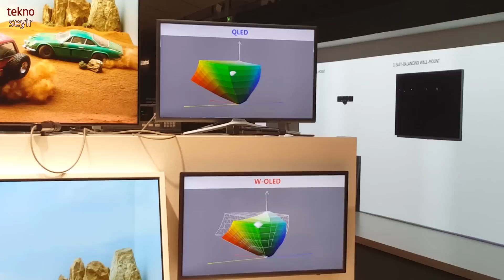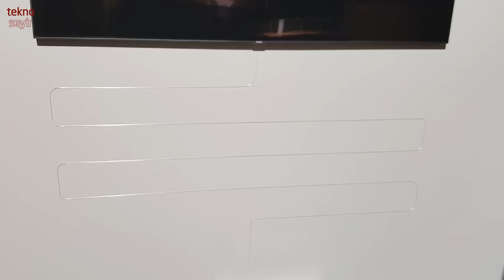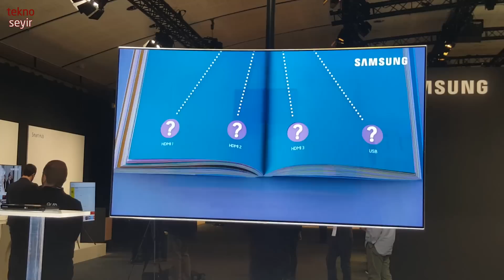Samsung'un yeni nesil QLED televizyonlarına ilk bakış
Samsung'un yeni nesil QLED televizyonlarını Levent Pekcan yerinde gördü ve bize deneyimlerini aktarıyor. Samsung, bu yıl özellikle tasarım konusunda daha önce görmediğimiz seçenekler sunacak.